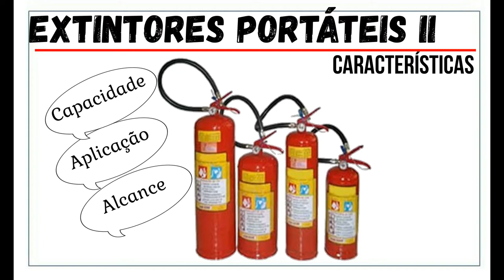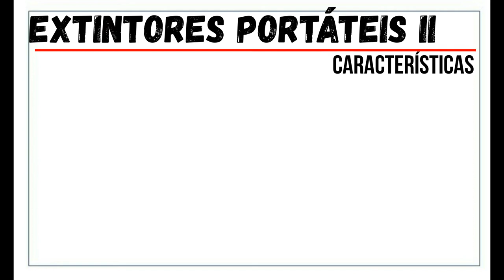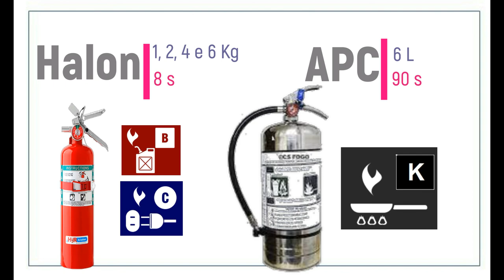AA044 CBINC - Extintores Portáteis II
CBINC para candidatos ao QOAM
Segundo vídeo
Características dos Extintores Portáteis.